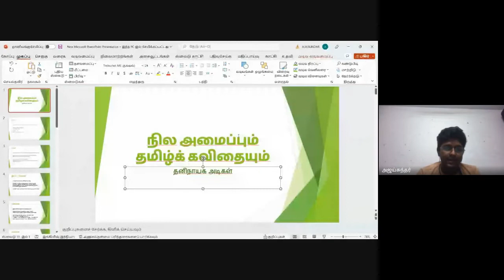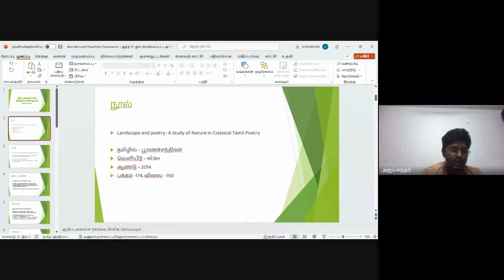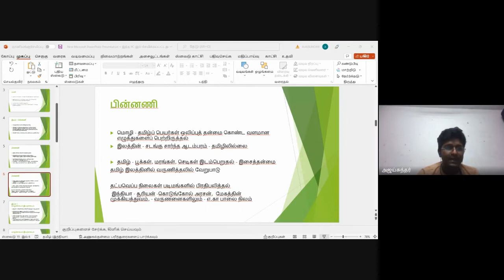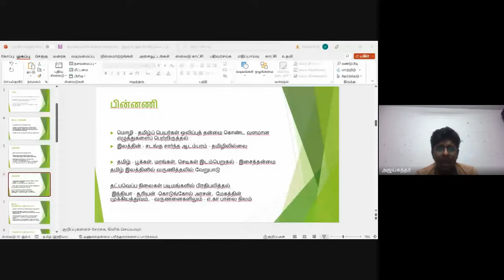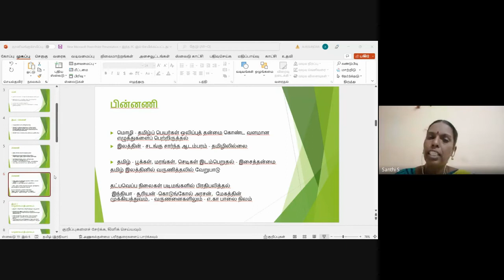நூல் வாசிப்பு முற்றம் – 92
நூல் கருத்துரை :  செல்வன் இ.சு.அஜய்சுந்தர் அவர்கள்
முனைவர் பட்ட ஆய்வாளர்,
ஜவகர்லால் நேரு பல்கலைக்கழகம்,
புதுதில்லி

நூல் : நில அமைப்பும் தமிழ்க் கவிதையும் - தனிநாயக அடிகள்

நூல் கருத்துரை : செல்வி தி.ராகவர்ஷினி அவர்கள்
இளநிலை வணிகவியல் இரண்டாம் ஆண்டு,
அய்ய நாடார் ஜானகி அம்மாள் கல்லூரி,
சிவகாசி.

நூல் : என் பெயர் நுஜூத் வயது 10 விவாகரத்து ஆகிவிட்டது
தமிழில் சூ.ம.ஜெயசீலன்

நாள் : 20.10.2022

ANJAC